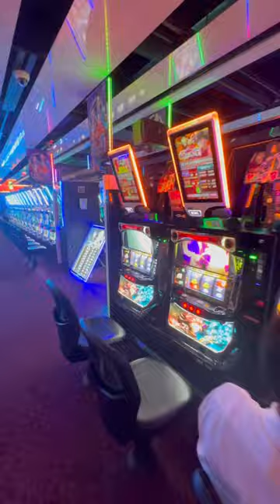Gaming Arcade Center | Tokyo | Japan